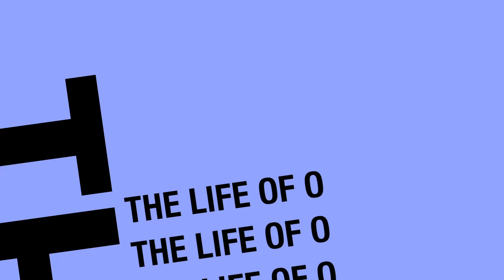Home Sweet Home | O-Vlog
How did feel when you came home after a year abroad? Did you miss your family and friends? It’s obvious, right?

Hit that THUMBS UP button if you liked the content of this video!

I am from Saint-Petersburg, Russia and both my husband and I went to my hometown in the end of September ’16. We started by walking around in the city centre and I was so happy to see familiar streets and meet my dear relatives and friends.
We also stopped at one of the restaurants called “Baklazhan” and tried national Russian/ Georgian/ Uzbek/ Japanese cuisine. It was delicious and quite spicy. The tea menu was wonderful! We liked it so much, that we actually asked the manager of the restaurant to give us couple of insights into the concept. He explained the whole idea behind opening such a restaurant, told where to products come from and why making experiences at the restaurant is of great importance. We did not plan to make this interview, but it turned out quite nicely.

Links